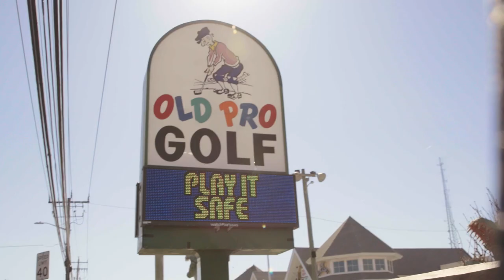The Night Clubbers, Directed by Directed by Matthew James Thomas: Texas Short Film Festival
The Night Clubbers, Directed by Directed by Matthew James Thomas is a Most Original Concept Award Finalist at Texas Short Film Festival Spring 2022 in San Antonio. Award Winners will be announced on March 19.

Synopsis:
After getting laughed out of the PGA for choking on the green, a golf prodigy is forced to compete in his hometown mini-golf competitions for money... but when he shows up expecting an easy victory, he soon discovers that the "losers" he once stepped on are now the ones running the scene.

Director Statement:
We capitalized on our humble resources to make each line, look, and angle as unique and original as humanly possible. Enjoy!